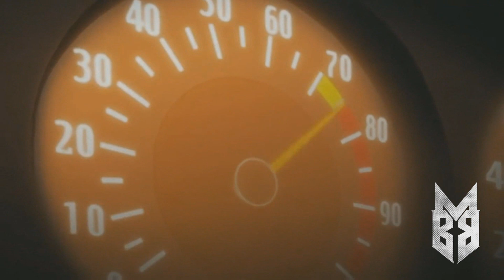Anime Compilation : Mr. Bailey Baby (Music Video) | Listen to latest HipHop Music English Songs 2020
Bars 00:00
Where my money @ ? 01:24
HotBoy 05:22
The Change up 09:00

 (Music Video)  | Latest English Songs
Listen to latest Hip Hop Music
latest english songs 2019
new english song 2020
latest english songs 2020